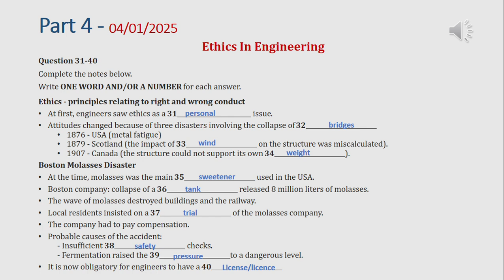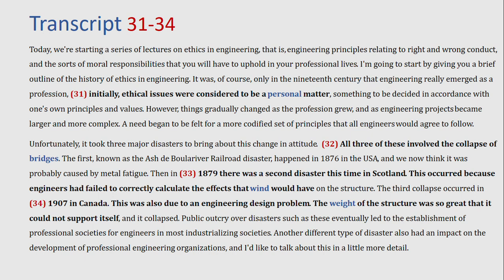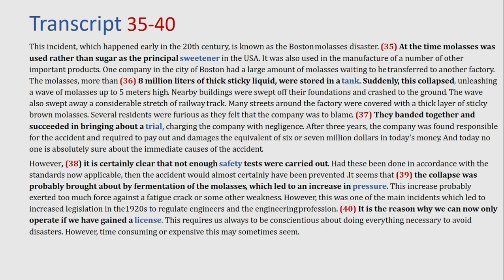IELTS listening actual test Part 4: Ethics in engineering (answer+ transcript)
- IELTS listening actual test: Part 4 - Ethics in engineering
- paper-based 04/01/2025 (Viet Nam)
- level: medium